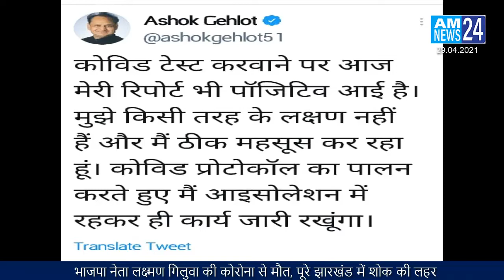AM NEWS24 Hindi 29.04.21